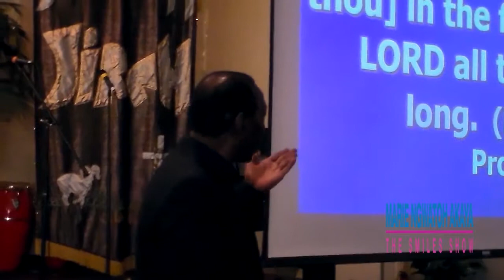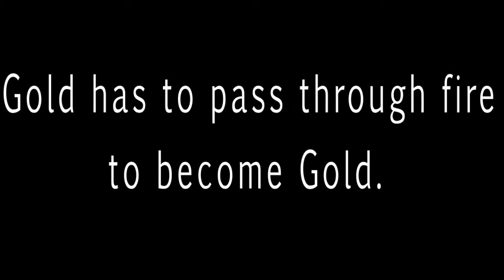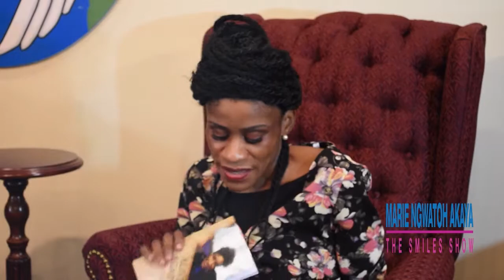MARIE NGWATOH AKAYA INTERVIEWS DR. DILLION WARREN: THE SMILES SHOW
LOOK at the SIGN POST